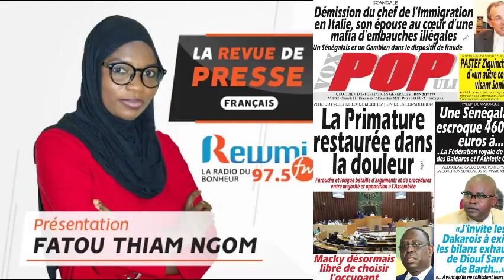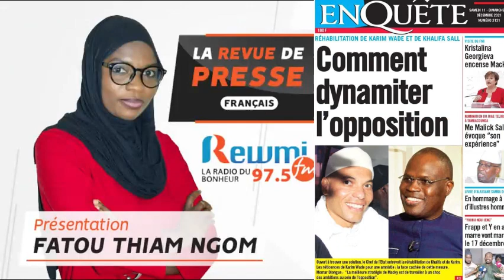REVUE DE PRESSE DU 11 12 2021 AVEC FATOU THIAM NGOM FR